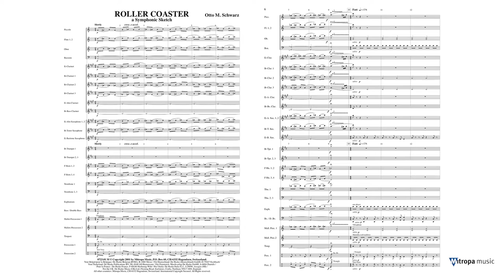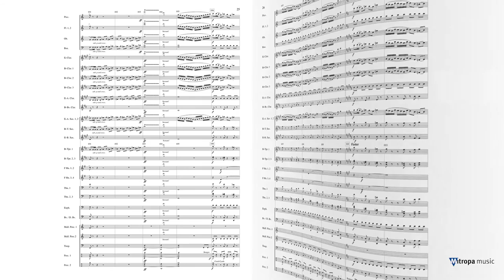Roller Coaster – A Symphonic Sketch – Otto M. Schwarz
In this piece, Otto M. Schwarz depicts a ride on a roller coaster. At the beginning, the cars are pulled up by a chain. High above the ground the ride suddenly begins the steep descent with the loop the loop being accompanied by the screams of the passengers. Towards the end of the piece the ride becomes faster and faster and then finally comes to an abrupt end. The musical sketch Roller Coaster is especially suitable as an encore for your concerts. Climb on and let the ride begin!

Mitropa Music Ovation Series Grade 4
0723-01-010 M